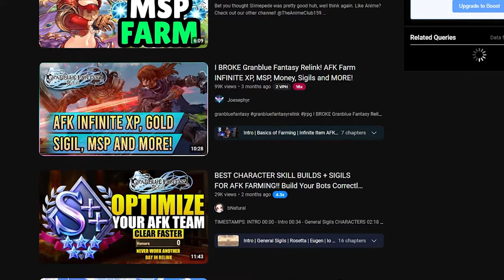I love Granblue Fantasy Relink but it is NOT flawless - Granblue Fantasy Relink Review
Granblue Fantasy: Relink is an upcoming action role-playing game developed by Cygames, expanding the popular Granblue Fantasy franchise, which began as a mobile game. Set in a high fantasy world of floating islands known as the Sky Realm, the game features a rich narrative and vibrant characters. Initially co-developed with PlatinumGames, known for their expertise in action games, the development was taken over entirely by Cygames in 2019. Granblue Fantasy: Relink will be available on PlayStation 4, PlayStation 5, and PC, offering both single-player and multiplayer modes where players can team up for cooperative missions.

The gameplay focuses on real-time combat, allowing players to control various characters, each with unique abilities and fighting styles. This marks a departure from the turn-based combat of the original mobile game. The game promises high-quality graphics, capturing the essence of the original while utilizing the capabilities of modern gaming platforms. With a soundtrack composed by Nobuo Uematsu, known for his work on the Final Fantasy series, the game aims to provide an epic and immersive experience. Granblue Fantasy: Relink has generated significant anticipation and is expected to release in 2024, promising to bring a beloved franchise to new heights on consoles and PC.

00:00 Explanation on this review
01:15 Visuals and Performance
03:35 Story
06:02 Gameplay
20:53 My opinion & Score